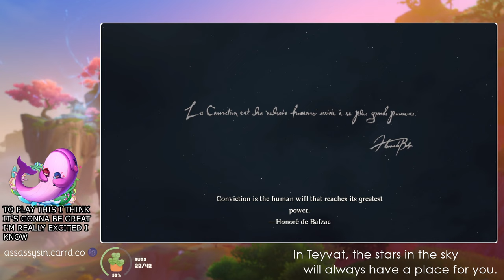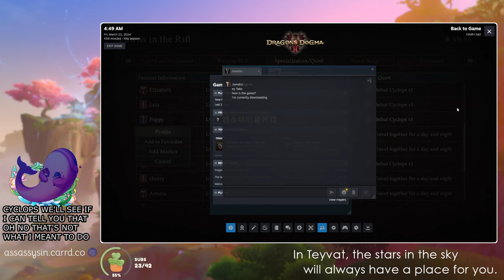Dragon's Dogma II: Day 1 - Launch Day Shenanigans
It's been 12 years since Dragon's Dogma I and I also couldn't figure out what vocation I wanted. We started with Archer and went from the beginning to Melve to Vernworth.

(I do not post to TikTok.)